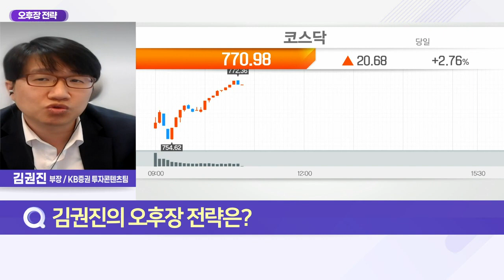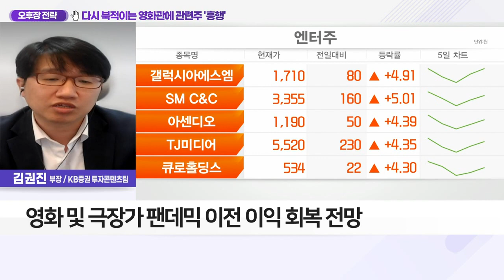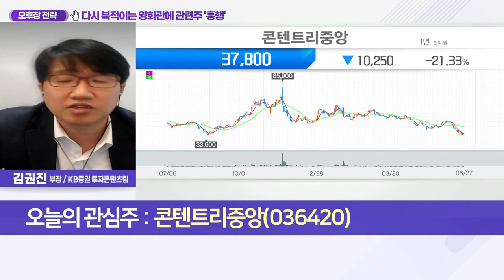콘텐트리중앙(036420)... 다시 북적이는 영화관에 관련주 '흥행'_오후장 전략 (20220627)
Q. K-콘텐츠 흥행 돌풍, 영화·극장株 투자 전략은?
- 리오프닝 최대 수혜, 엔터테인먼트 관련주 부각
- 영화 및 극장가 팬데믹 이전 이익 회복 전망
- CGV·메가박스 등 주요 극장 영화 관람료 인상
- 대형 작품 연속 개봉에 관련주 기대↑
- 한국 영화 칸 영화제 수상 등 글로벌 관심 확대
- 엔터테인먼트 관련주: 쇼박스·콘텐트리중앙·CJ CGV 등

- 방송과 극장의 콜라보 효과
- 실적 호전세 지속
- '범죄도시2' 관객수 천만 달성 수혜